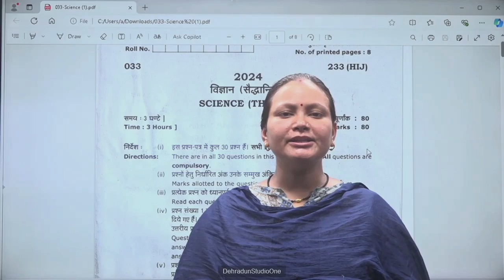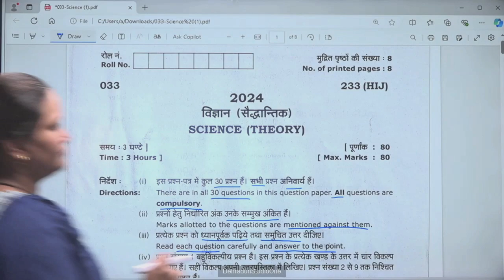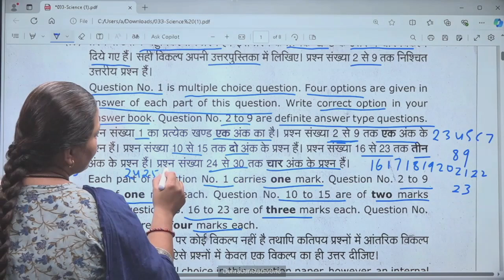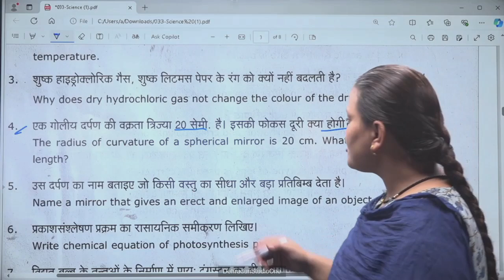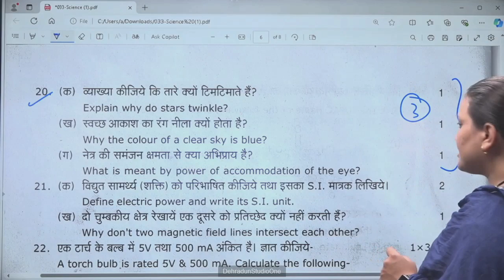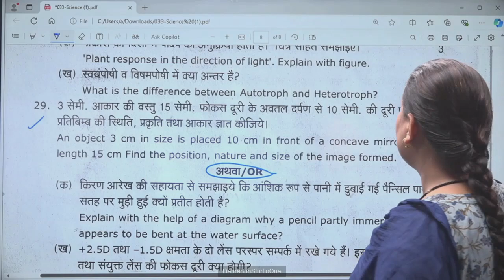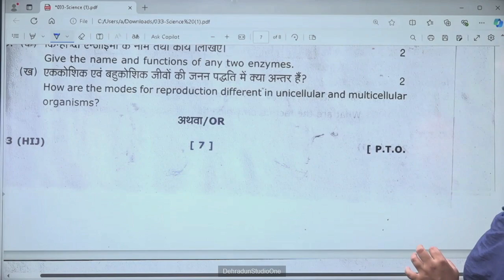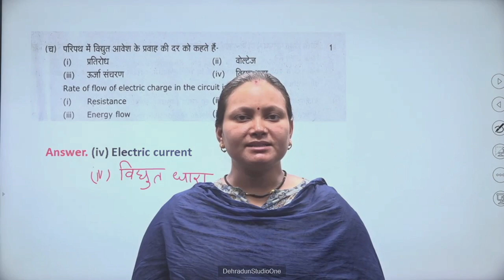कक्षा: 10, विषय: विज्ञान, भाग: 05 (24.06.2024) आईसीटी वर्चुअल क्लास रूम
24062024_09.00 To 09.40_Science_Previous Year Question Paper_Mrs. Monika Rawat_X_Part 05